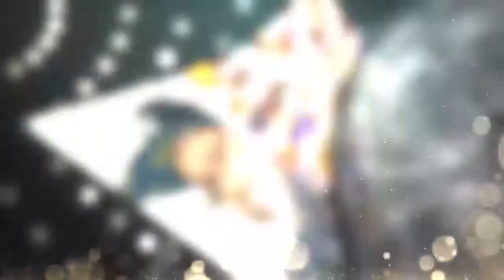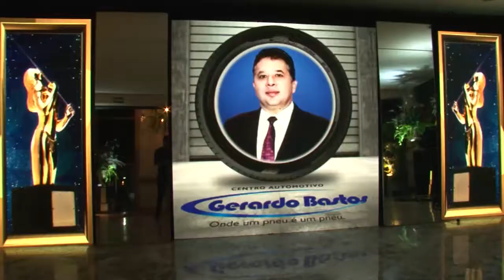26.12.17 - LOJISTA DO ANO